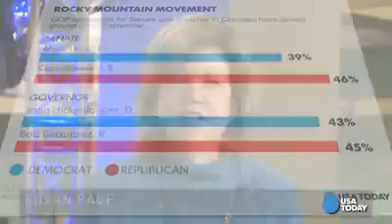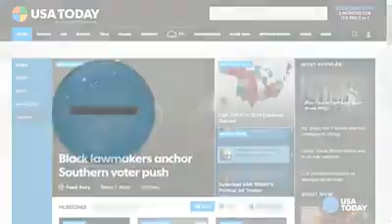Poll Gardner gaining ground in Colorado Senate race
A new USA TODAY/Suffolk University poll shows Republican Cory Gardner has gained ground on Democratic Senator Mark Udall since September.